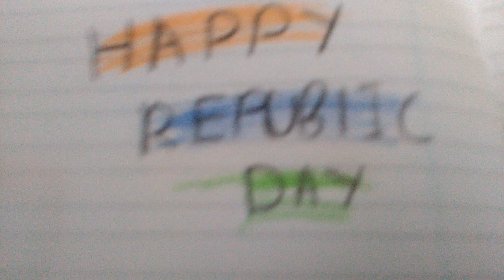Happy Republic day status 2021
Best status